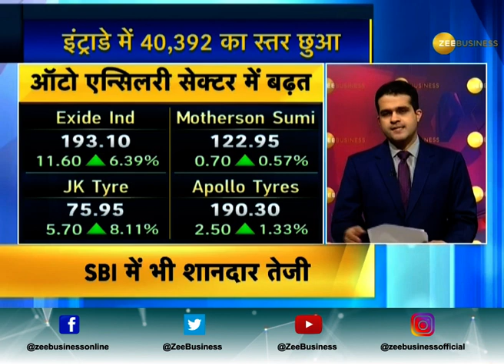Sensex hits record high! YES Bank advances 24%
Sensex hits record high! YES Bank advances 24%. To know more watch the video